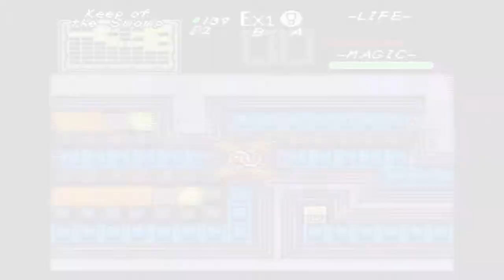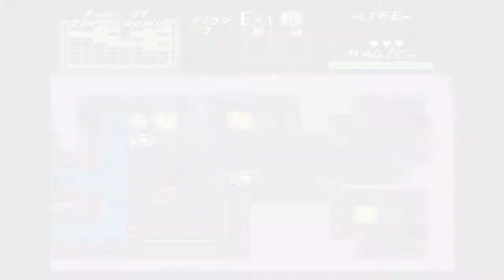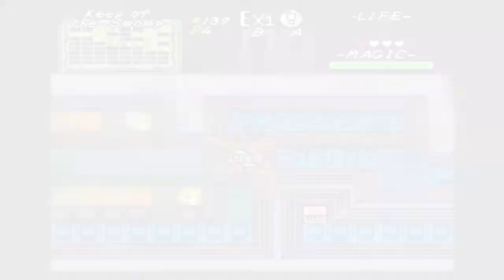Zelda Classic: Remembrance of Shadows (4/?)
What if Link never came to Koholint?

After being awoken one night, the young girl Marin learns of a threat to her home.
Now she must gather the 8 Instruments and save the isle from the forces of evil.